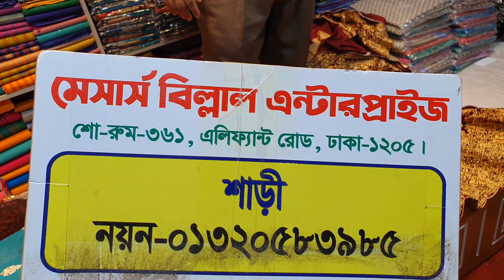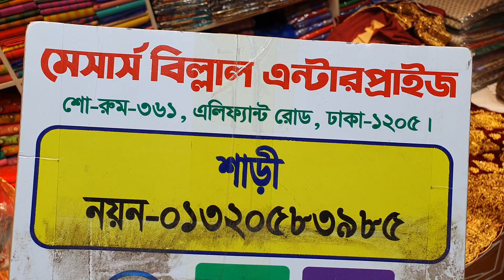অফার দামে বেলবেট লেহেঙ্গা কিনুন।